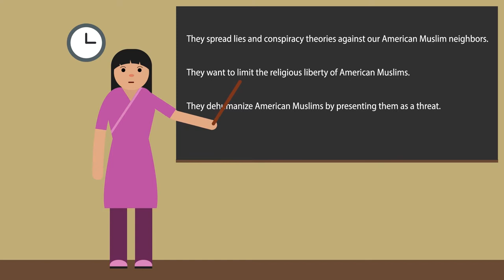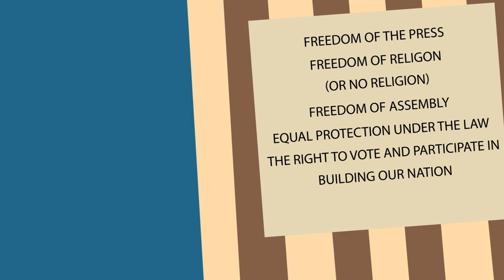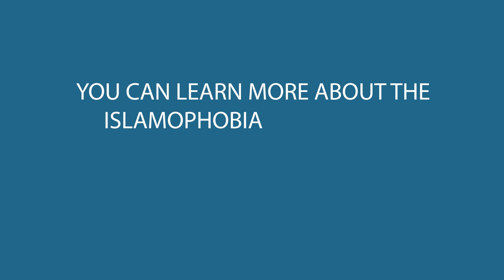Islamophobia Industry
Anti-Muslim hate groups spend over $30 million dollars to bear false witness against our American Muslim Neighbors. This increases violence against all minorities. They use fear to divide us and diminish the rights that protect each of us. Instead, let us uphold the vision of our nation of liberty and justice for all.